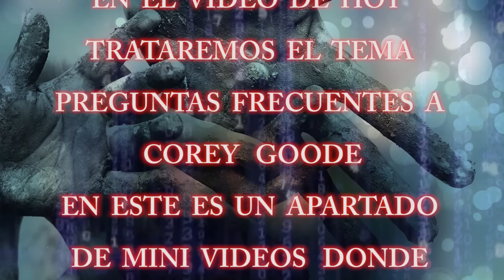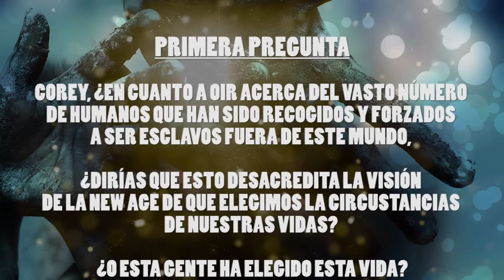ESCLAVOS FUERA DE ESTE MUNDO – Corey Goode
DIVULGACIÓN CÓSMICA:

corey goode informante del programa espacial secreto.
es un gran misterio que corey pueda recordar todo lo que le ha sucedido después de varios borrados de memoria, el a lo largo de su intervención de gaia. tv.

primera pregunta
corey, ¿en cuanto a oir acerca del vasto número de humanos que han sido recogidos y forzados a ser esclavos fuera de este mundo, ¿dirías que esto desacredita la visión de la new age de que elegimos la circustancias de nuestras vidas? ¿o esta gente ha elegido esta vida?

segunda pregunta
¿puedes configurar una cámara en tu dormitorio para grabarte desapareciendo vía el orbe? sería una evidencia seria a favor de tu testimonio.

tercera pregunta
¿como fue el racismo sembrado tan profundamente en el mundo? cual fue el propósito en la gran historia y memorias culturales?

GoodETxSG
James Corey Goode
Sphere-Being Alliance

CANAL YouTube
Red Agartha

MUSiCA

CANAL YouTube
DAGGER SOL
FIN